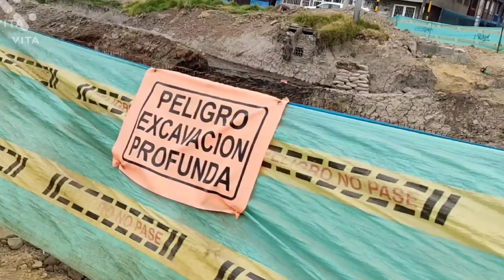LA PRIMERA LÍNEA DEL METRO EN BOGOTÁ ASI AVANZA